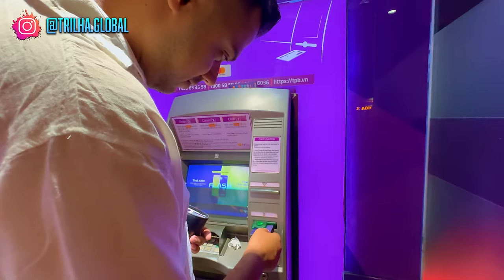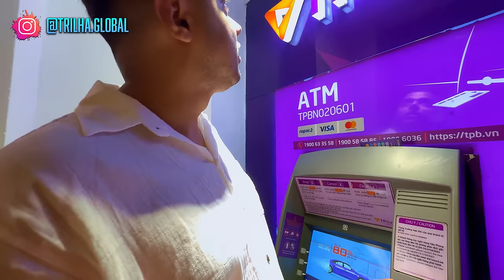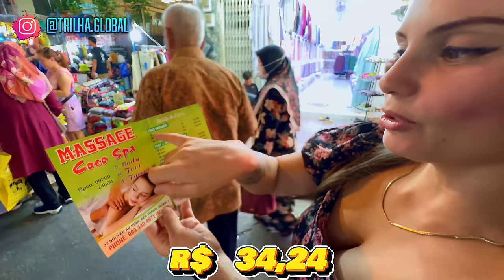O QUE NINGUÉM MOSTRA SOBRE O VIETNÃ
Embarque conosco nesta emocionante jornada pelas ruas movimentadas de Ho Chi Minh, onde exploramos a cultura e a culinária vibrante do Vietnã. Neste vídeo de viagem, você vai se aventurar conosco na rua mais famosa da cidade, repleta de vida e sabor autêntico.

❗ Lembre-se, todo o nosso conteúdo é 100% GRATUITO! 🆓 Se você gosta do que fazemos e quer nos ajudar a continuar trazendo estas aventuras até você, considere apoiar o projeto de duas formas:

Todo apoio é muito bem-vindo e ajuda a manter a nossa jornada! 💵

2️⃣ Seja Membro: Torne-se um membro do canal e desfrute de benefícios exclusivos, como lives exclusivas, emojis personalizados e muito mais!

Até a próxima aventura, viajantes! 🌍💫